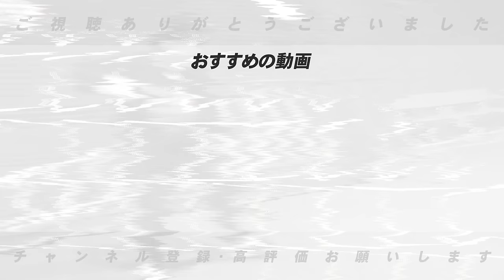【衝撃】監督から『あの解説者とは口聞くな』という指示が!?給料がセ・リーグ球団と桁違い?衝撃の日ハム春季キャンプについて語ります！【岩本勉】